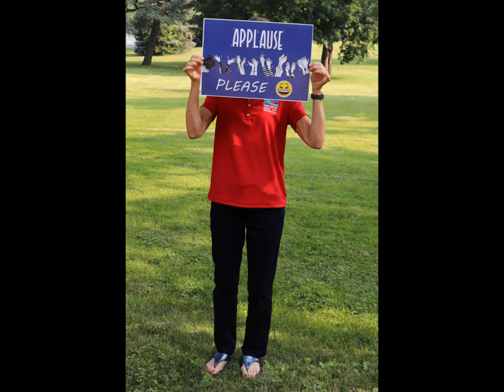Senior Games 2021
The goal of Senior Games is to promote the benefits of remaining active and physically fit as we age and to encourage all adults over 50 to adopt a healthy lifestyle.